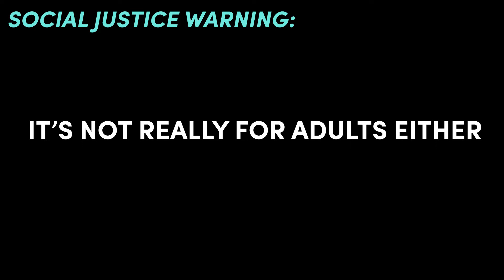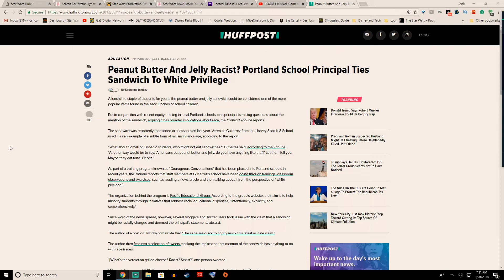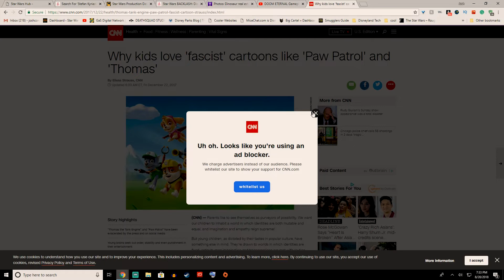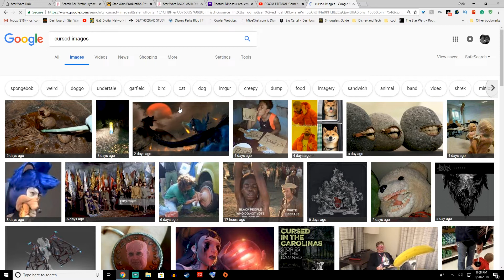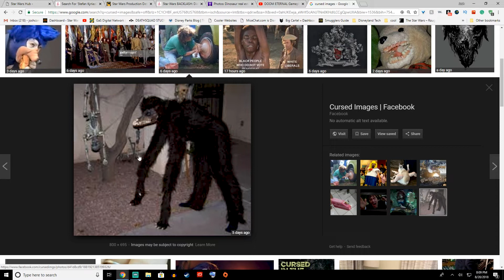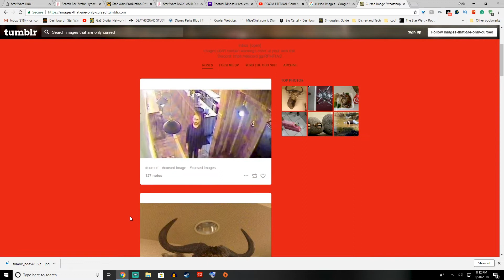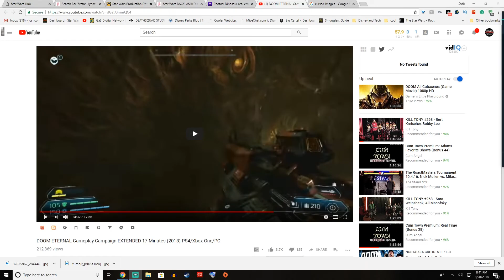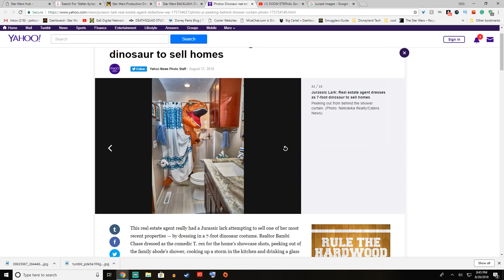The Cool Shit Show Ep. 5: We're DOOMed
Stefan and Josh are joined by the hilarious Clifford Dunlap for another fun uncensored episode of The Cool Shit Show. We talk about the battle of SJW's vs DOOM: Eternal, Dinosaur stuff, more cursed images, the headline game, PB&J Sandwiches - Are they racist? Also a ton more ridiculous cool shit.

Reminder: This is a comedy podcast. We have fun. We make jokes.